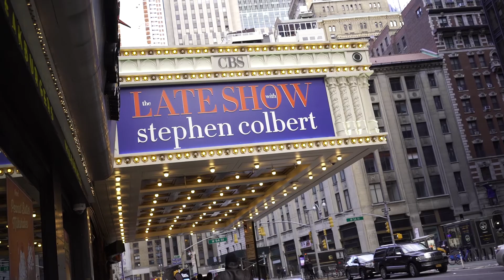The Lazyness Manifesto - Stop Being Too Busy And Enjoy Life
The Lazyness Manifesto - Stop Being Too Busy And Enjoy Life is the brand new video on BossLifehacks. I read this amazing article called “Lazy: A Manifesto” by Tim Kreider in Tim Ferriss’s book The Tools Of Titans. It inspired me to make a video on the topic. Video talks about how busy we have all become, and how most of that is self-inflicted busyness. How this can lead to modern day diseases, neuroses, and general levels of unhappiness and the feeling of not being fulfilled. In addition, unstructured time is needed for big discoveries and life questions anyway. The Lazyness Manifesto - Stop Being Too Busy And Enjoy Life will give you some great new ideas!

If you enjoyed the vid, make sure to drop a comment!

Get book The Player Here:

BostjanBel

Related Terms:
Bosslifehacks
Lazy: A Manifesto
I’m too busy
stop being busy
enjoy life more
unstructured time
tools of titans
tim kreider
tim ferriss
tim kreider and tim ferriss
modern day neurosis
stop being so busy
take time to play

If you need video services, lifestyle coaching or anything else I can help you out with, let me know.

Peace Out,
Bostjan